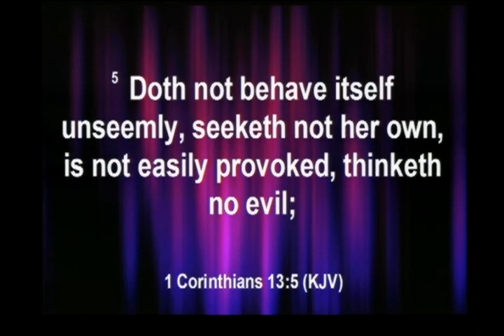September 3, 2017 -- Sunday Worship Service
"Behavioral Therapy"
1 Corinthians 13